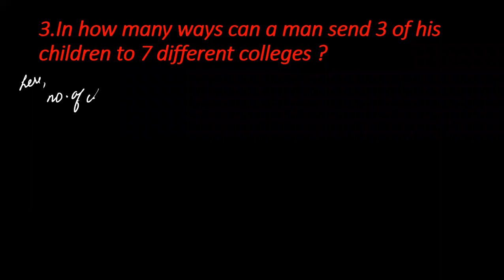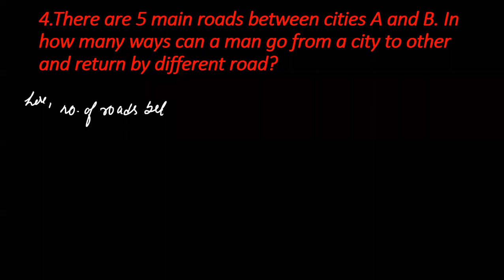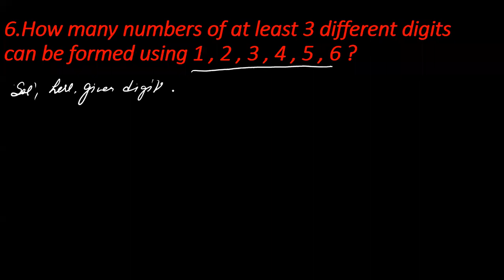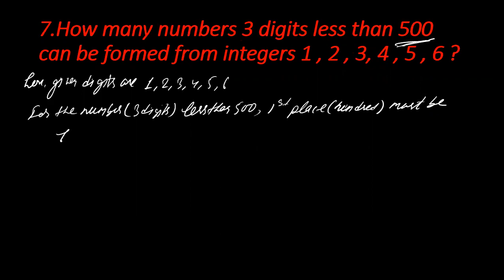permutation -2 grade 12 new course